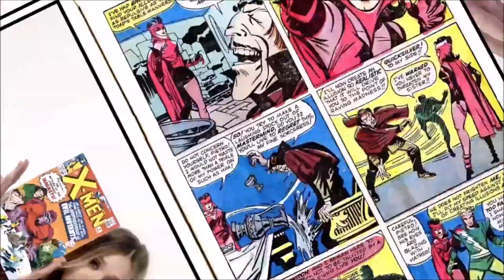Vision And Scarlet Witch ||Rafta Rafta Dekho Ankh Meri Ladi Hain|| Remix Song